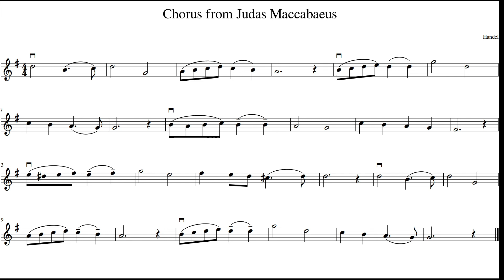Handel Chorus from Judas Maccabaeus, Violin